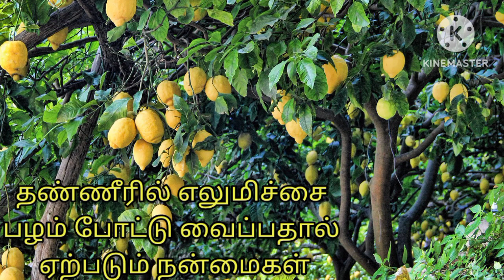தண்ணீரில் எலுமிச்சை பழம் போட்டு வைப்பதால் ஏற்படும் நன்மைகள்! /@astrologervetrivadivel1971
#@ astrologervetrivadivel1971

தண்ணீரில் எலுமிச்சை பழம் போட்டு வைப்பதால் ஏற்படும் நன்மைகள்!
astrologervetrivadivel
#@ astrologervetrivadivel1971

ASTROLOGER VETRIVADIVEL/‎@astrologervetrivadivel1971
  ASTROLOGY & NUMEROLOGY ,Tantricism,
Remedy, remedy
ONLINE CONSULTANT
 CELL & WHATSAPP
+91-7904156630